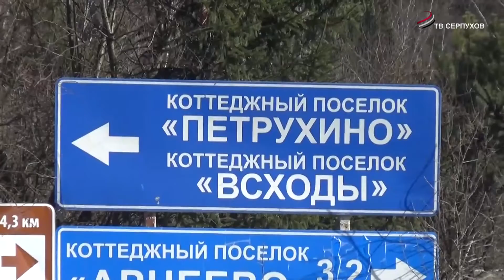Не строили, а химичили